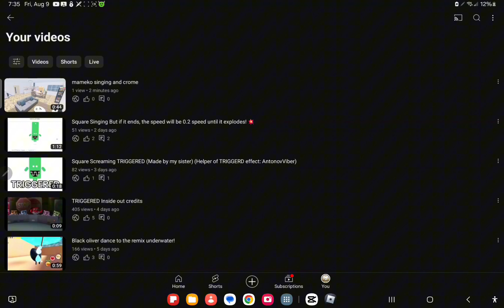Old MasterCard logo speedrun be like